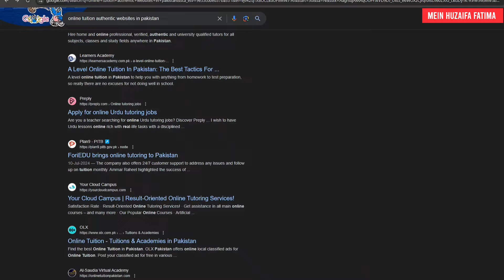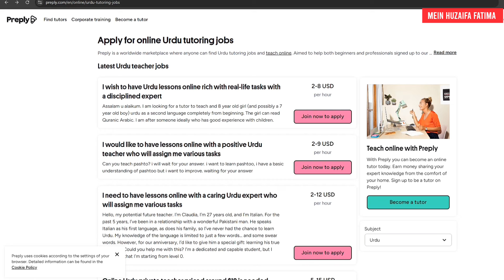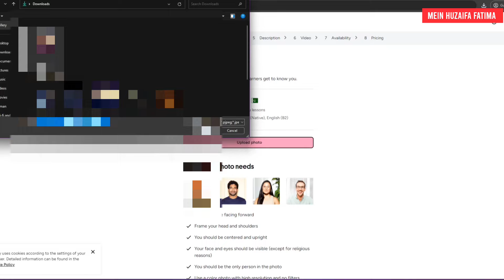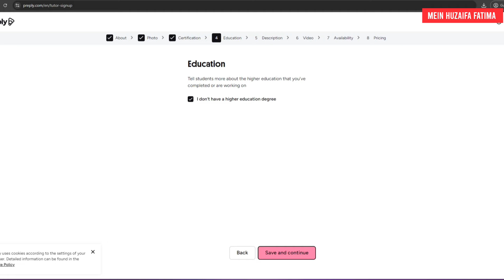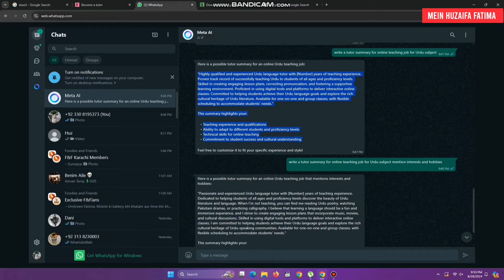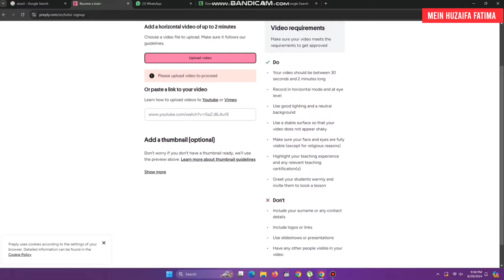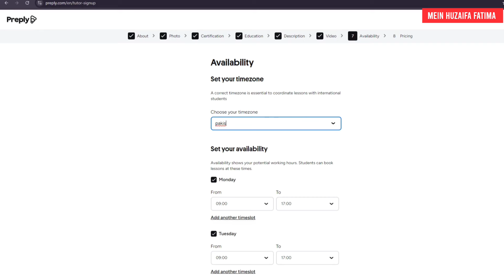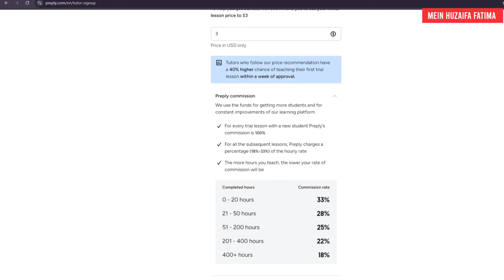Online tuition jobs from home in Pakistan | Online tutoring jobs | Earn money by online tuition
Online tuition jobs from home in Pakistan,
Online tutoring jobs,
Earn money by online tuition,
online teaching jobs from home,
online tutor jobs from home for students,
Online teaching,
Teaching jobs in Pakistan,
make money online by teaching jobs,
earn money online by teaching jobs,
teaching Urdu and earn money online,

/mein_huzaifa

🔶 YouTube Channel 1 month mein viral karen

Pexels.com